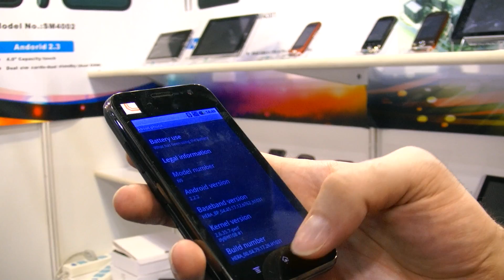Long Teng Jie shows tablets and smartphones at the China Sourcing Fair